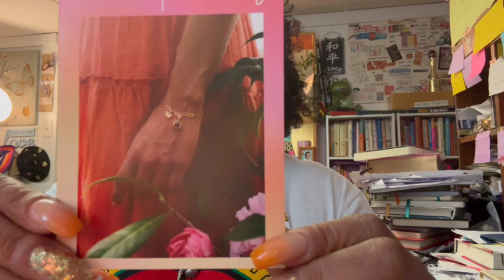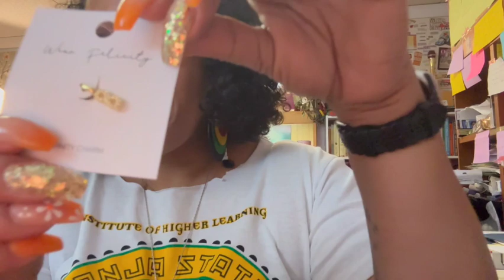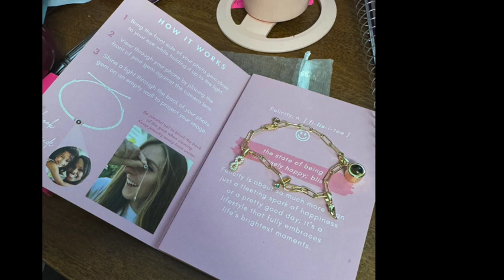Day in My Life This Week| Resilience Flow: Self-Care and Positive Relationships| Today's Vibe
Welcome to today's vlog! 🌟 This week, we're diving deep into my Resilience Flow, focusing on self-care and the power of positive relationships. Join me as I share special moments, including Curtis's heartwarming speech presenting me with the World's Greatest Mom Award, a fun movie outing with Na'Sion, and a thoughtful gift from Kai.

I'll also be talking about the AIR Method, which I use daily to build resilience through self-awareness, mindfulness, self-care, positive relationships, and purpose.

Tune in for a blend of personal reflections, family moments, and a peek into how I stay grounded and resilient.